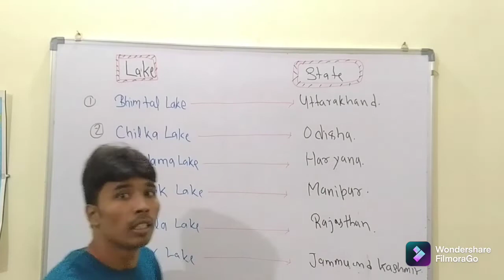Important lake in up